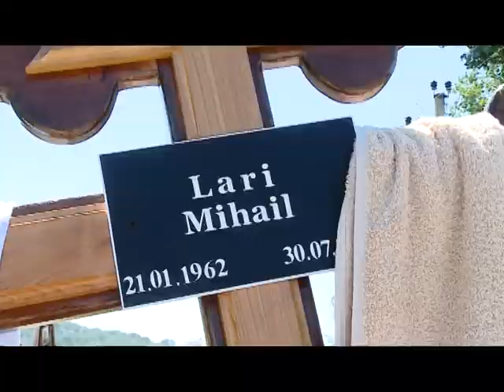ВЫБОРЫ В СЫНЖЕРА. Сын погибшего Михая Лари – в списке кандидатов в примары